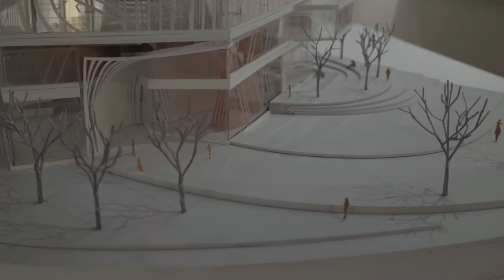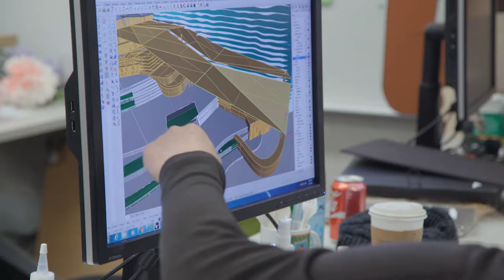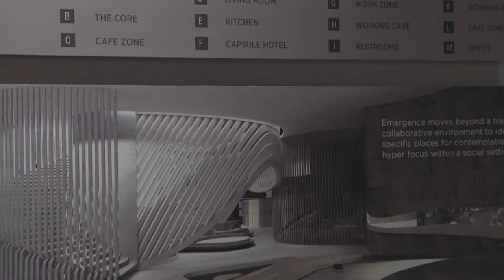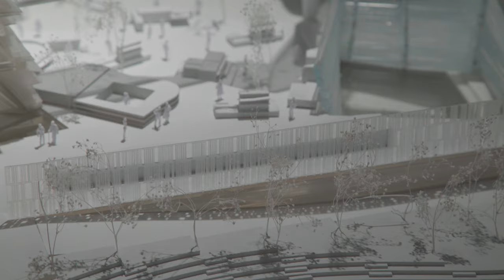Graduate Environmental Design at ArtCenter College of Design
Divided into two distinctive tracks—Spatial Experience and Furniture and Fixtures—ArtCenter’s graduate Environmental Design program allows students to delve deeper into their ideas and areas of interest. Touching on Sociology, Psychology, Engineering, Architecture, and Interior Design, this Master of Science program stands out by offering an education tailored to each student’s needs.

A film by Hello Design.